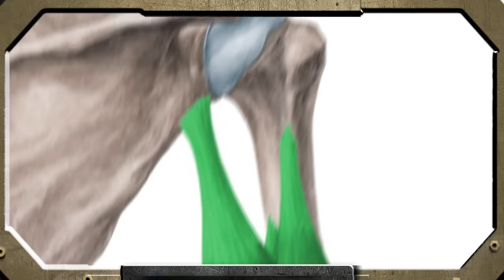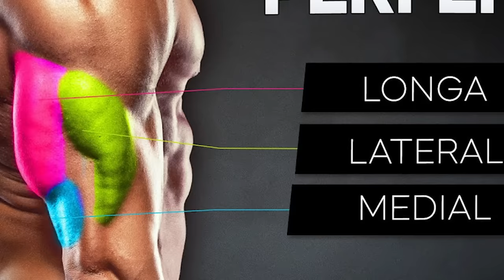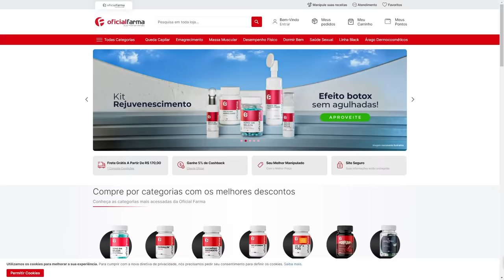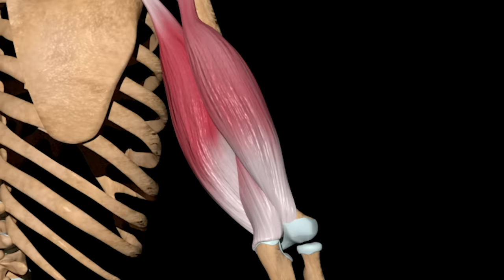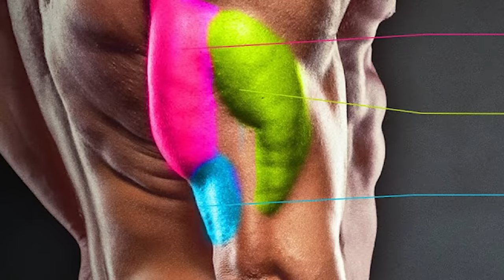Treino de TRÍCEPS COMPLETO Para Crescer As Três Cabeças (Baseado Na Ciência)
O Melhor Treino completo de tríceps baseado em ciência. Construa tríceps poderosos nos braços por meio de exercícios estratégicos projetados para maximizar os ganhos no seu treino de tríceps.. Aprenda como ativar efetivamente as três cabeças dos tríceps. Este vídeo abrangente revela os segredos para um desenvolvimento perfeito dos tríceps, combinando mais de 20 anos de insights respaldados pela ciência com expertise de tentativa e erro. Explore a mecânica por trás da tensão mecânica, hipóxia muscular e dano tecidual - a tríade para a hipertrofia muscular. Mergulhe em exercícios dinâmicos, incluindo tríceps pulley, extensões com polia alta e cabo, Tríceps frances e supino fechado. Eleve seu treino de tríceps com dicas especializadas para cada movimento. Não se contente com braços comuns, aspire ao extraordinário!

Calochera
Raniel Xavier

Direção
Raniel Xavier

Apoio:
Academia Ironberg